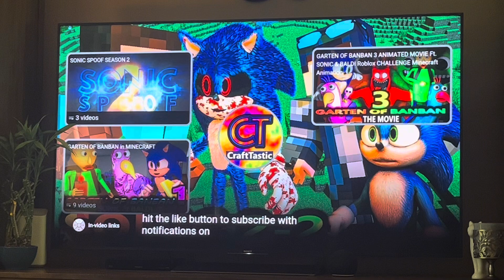Charsonic reacts to Sonic Spoof2-2 *ReturnOfSonicexe* (official) MinecraftASSeason2 from CraftTastic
(I didn’t have enough room to put the full title so I had to improvise) Subscribe to CraftTastic for more videos because now with Sonic.exe returning and not mentioning a lot of new characters and updates have happened I wonder what this series will lead to now